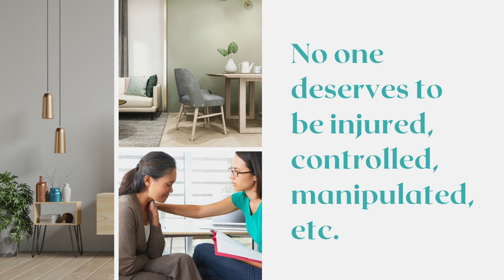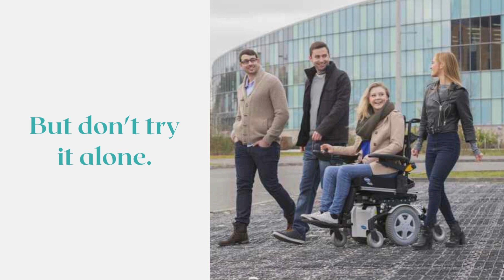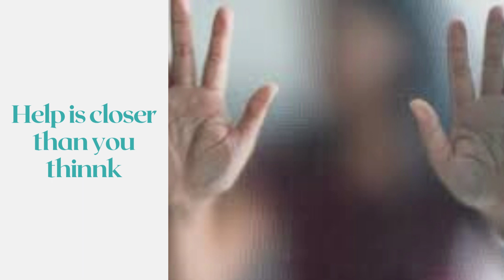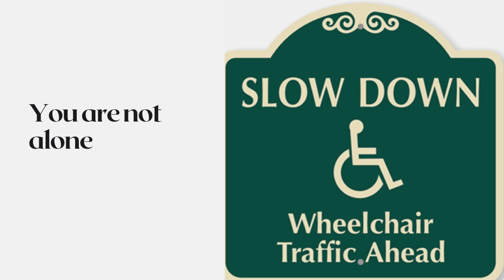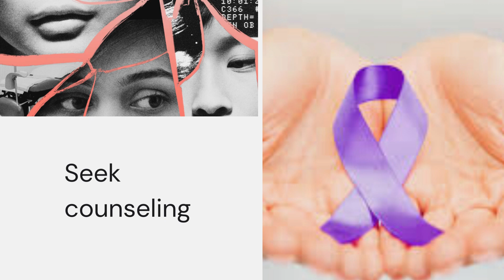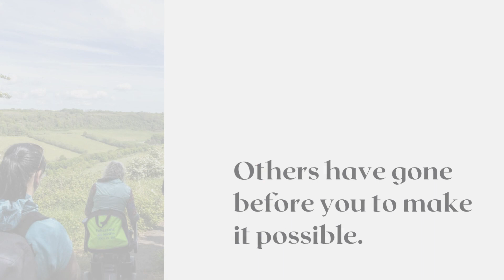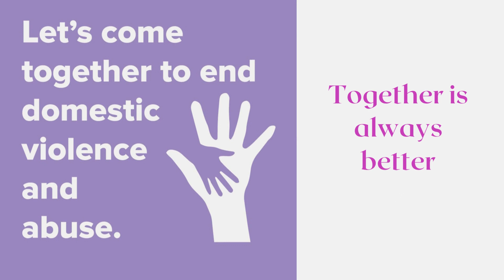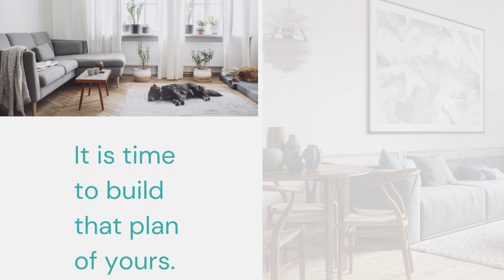HOW TO BREAK AWAY FROM IT: Wheelchair users, Domestic Violence & Disabilities #4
THIS IS A SPECIAL EDITION FOR THE WHEELCHAIR WEDNESDAY CHAT
This podcast is geared toward wheelchair users, but also for anyone with a disability. The podcast is about 30 minutes long. Get some coffee, a snack, and sit in a quiet and safe place to listen.
IF YOU ARE CURRENTLY IN DANGER, PLEASE DOWNLOAD AND LISTEN TO IT LATER.

988 Suicide and Crisis Lifeline

988

If you would like to get a hold of your host, please email her at:

If you have any suggestions for a topic, feel free to post down below any video and request a particular subject you would like.

There are a ton of videos on a variety of subjects, so feel free to look around the channel. There will be a suggested video at the end of each video.